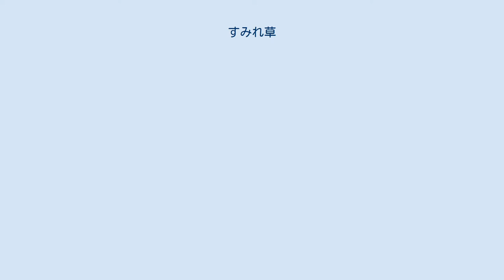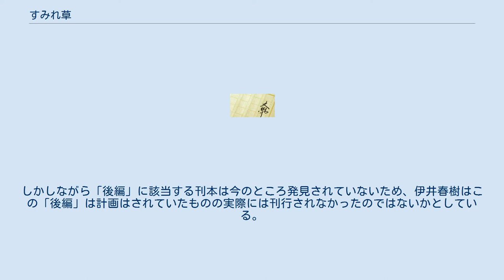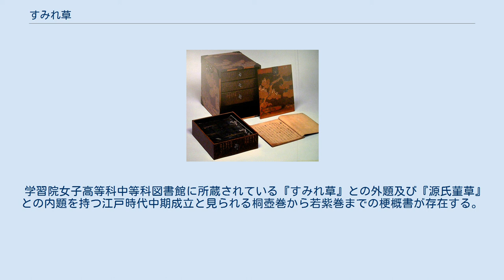すみれ草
『すみれ草』（すみれぐさ）とは、江戸時代に北村久備により著された『源氏物語』の注釈書である。
『源氏物語すみれ草』とも呼ばれることがあり、『菫草』と表記されていることも多い。
1812年（文化9年）の刊本が存在するためそれ以前の成立と見られる。
『すみれ草』の題名は著者により序文末尾に記された和歌「なつかしみはる野のすみれ摘みつれどつね人からのものにぞ有りける」によるとみられる。
 本居宣長の弟子（直接には平田篤胤の弟子であり母方の甥に当たる）である越後国与板藩藩士北村久備が本居宣長による『源氏物語』の注釈書『源氏物語玉の小櫛』を補完するものとして著したものであり、序文では「本居宣長が『源氏物語玉の小櫛』でなし得なかった系図に、年立を加えたものである」とされている。
平安時代末期以降の伝統を持つ源氏物語系図と室町時代の一条兼良以来の伝統を持つ『源氏物語』の年立について、本居宣長ら国学者による合理的な解釈を施して整理し、ほぼ現在の形を確立したものである。
 この時期『源氏物語』研究が以前より精密になったのを受けて『源氏物語』の年立や系図、語釈などをまとめた著作は数多く作られ、その中には『源氏物語年立私考』（阿波国文庫蔵本）などこの『すみれ草』よりも詳細なものもあったが、出版されたのはこの『すみれ草』のみであり、これ以後の『源氏物語』研究に大きな影響を与えた。
 本書は系図2巻と年立1巻からなるが、そのほかに語釈を内容とする「後編」が存在した可能性がある。
また刊本には平田篤胤による序文と成立の経緯を説明した自序が付されている。
 系図を大きく「皇胤」（皇室の系図）と臣下の系図に分け、臣下の系図をさらにそれぞれの系図に含まれる人物の最も高い地位によって「大臣族の系図」と「卿大夫族の系図」に分けており、最後に「系図無き人」として血統の不明な人物を巻別に列挙している。
この系図はそれまで主流であった実隆本と比べたとき以下のような特色を持っている。
 年立に関しては、大筋で『源氏物語玉の小櫛』第三巻の「改め正したる年立の図」の内容と形式をほぼそのまま受け継いでさらに加筆整理したものである。
 以下のような点で『源氏物語玉の小櫛』を受け継いでいる。
 『源氏物語玉の小櫛』と比較した場合に記述が全般的に詳細になっている他に、本書独自の変更点としては以下のようなものがある。
 現在本書『すみれ草』は、系図と年立からなる全3巻の書であるとされているが、当時の刊本の末尾に「源氏物語語意考 すみれ草後編 北村久備翁著 二冊 近刊」との記述があるため、現在『すみれ草』と考えられている3巻からなる系図と年立は全体から見ると一部分の「前編」であり、これとは別に語釈からなる二冊の「後編」が構想されていたと考えられている。
しかしながら「後編」に該当する刊本は今のところ発見されていないため、伊井春樹はこの「後編」は計画はされていたものの実際には刊行されなかったのではないかとしている。
 学習院女子高等科中等科図書館に所蔵されている『すみれ草』との外題及び『源氏菫草』との内題を持つ江戸時代中期成立と見られる桐壺巻から若紫巻までの梗概書が存在する。
内容は旧注である『湖月抄』の流れを汲むもので、北村久備著の『すみれ草』とは全く別物である。
 直接の師である平田篤胤の序文を付した1812年（文化9年）の刊本がある。